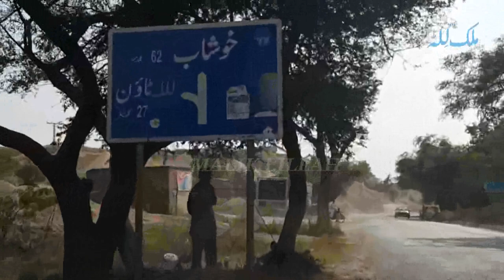Fikar Andaishay Piay Maas Khanday | Malik Ali Malkoo | Best Punjabi Song | Old Hidden Memories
Punjab Music
Pakistan Music